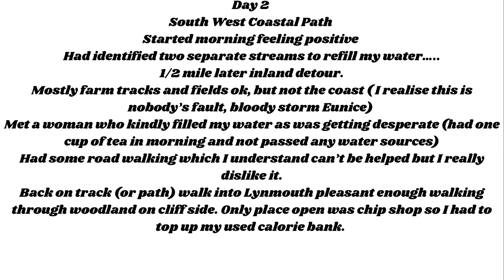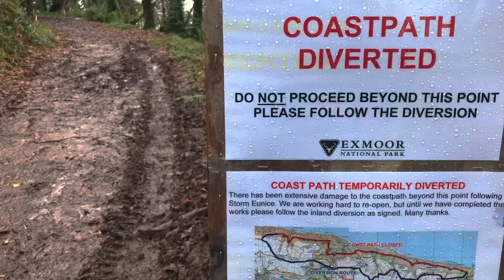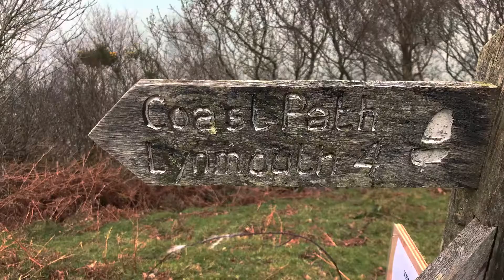Wild Camping and Walking. South West Coast Path. Day 2. To Lynton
Day 2 of my story attempting the South West Coastal Path
UKs longest National trail at 630 miles.
Starting at Minehead in Somerset following the coasts of Devon and Cornwall and finishing at Haven Point, Pool Dorset.
This is the first time I’ve had the courage to make a video with me talking to camera. It will be a journey similar to my walk challenge.
As weather conditions, my phone and my video taking skills improve these videos will get better. 😊
Please stick with it

✅ take a look at 42 nights wild camping South West Coast Path

✅ how I use Lanshan 1 to wild camp

Some of my other walking and wild camping challenges
Two Moors Way. Devon’s Coast to Coast

Norfolk Coast Path

My aim it to tell my story in as honest way as possible.
This isn’t a guide video (although i do try to highlight parts, wild camp spots and tips/wisdom I learn along the way)
The photos and videos are as taken. No filters etc have been attempted.
If the blue stuff is on the right, we’re going in the right direction. If its on the left (or any other direction), we’re looking back reflecting (or lost)
I am not in charge of the weather. If its grey, raining or windy that’s what it was. (Maybe I’ll get better footage next time. Next time… 🤣😆)
I will try to dub/ write on screen any important information (need to learn how first)
Hope you enjoy and get something from this to help in your planning and journey
If you have any questions please ask. Would love to help
Fanx for reading/watching
J 😀😎🙏